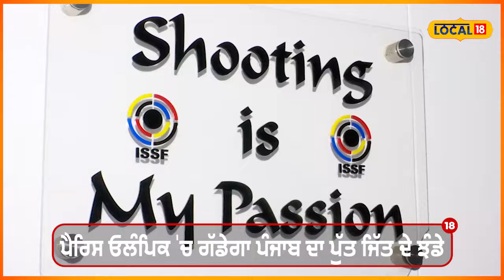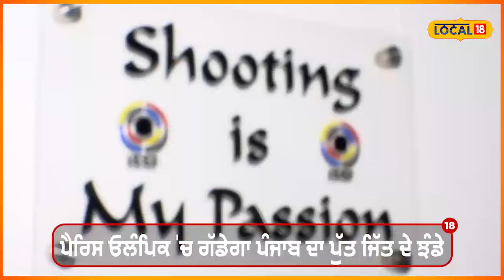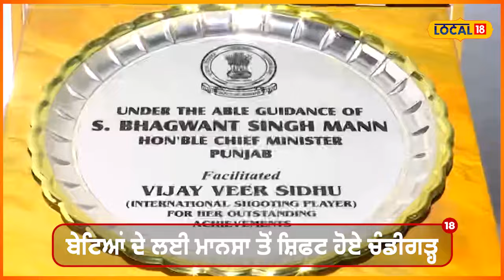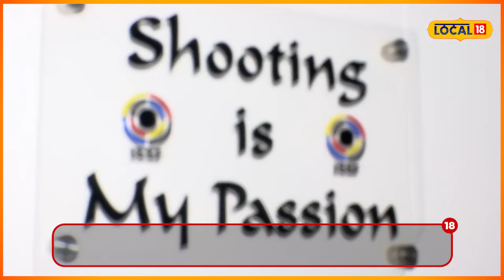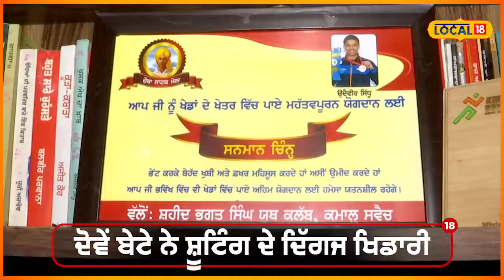Paris Olympics 'ਚ Punjab ਦਾ ਪੁੱਤ ਗੱਡੇਗਾ ਜਿੱਤ ਦੇ ਝੰਡੇ, ਮਰਹੂਮ ਪਿਤਾ ਦੇ ਸੁਪਨੇ ਨੂੰ ਕਰੇਗਾ ਪੂਰਾ